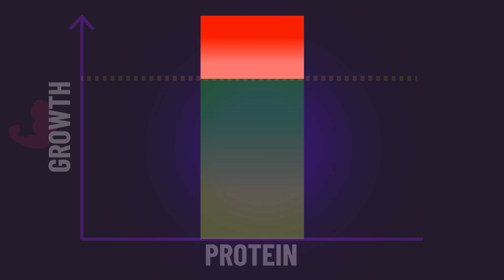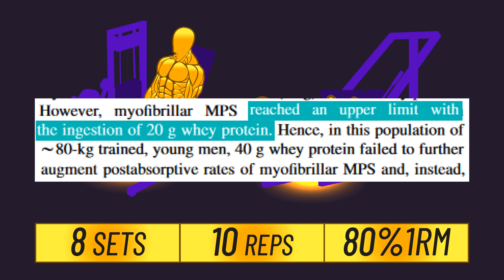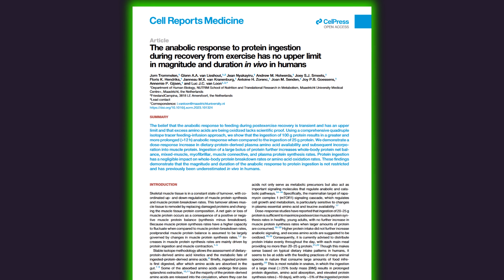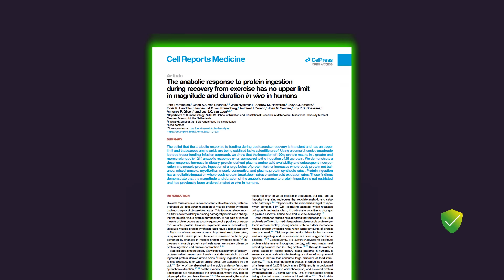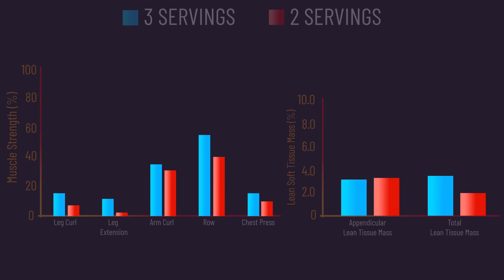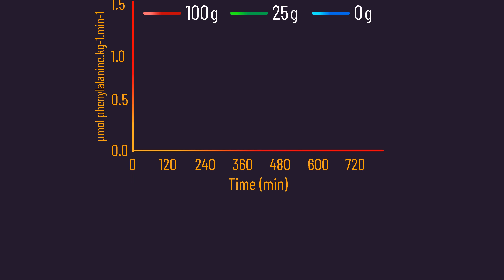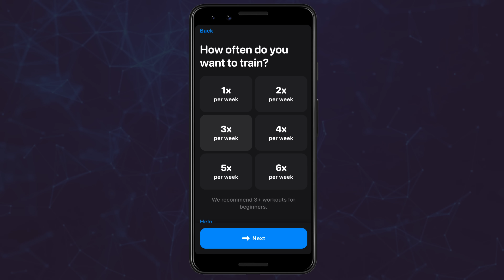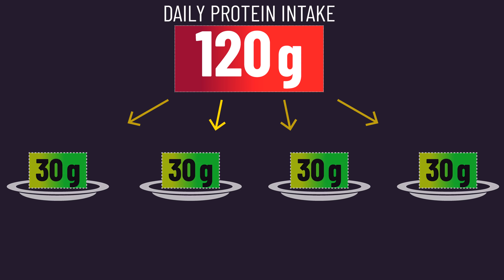The Protein Limit For a Meal (They Were WRONG)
To build muscle optimally, how much protein should you eat per meal. It has been suggested that 20-25 grams of protein maximizes the muscle growth signal, with more than this being "wasted". But is this true? We examine the scientific literature.

Timestamps:
0:00 Intro
0:52 Part 1: Is it Even True?
3:13 Part 2: 100 Grams?
6:01 Part 3: Direct Data
10:26 Part 4: Summary